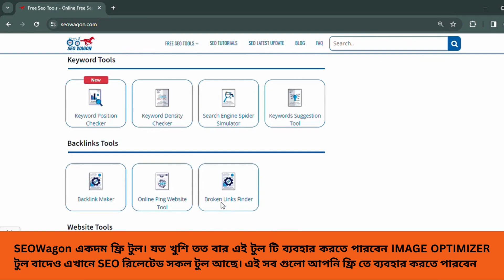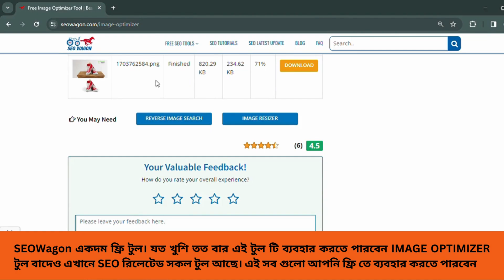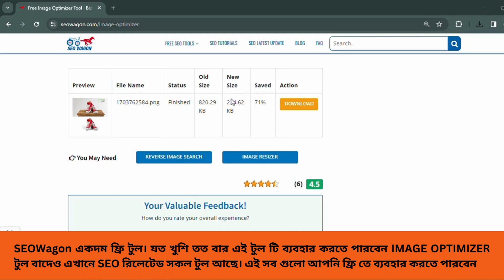ফ্রি ইমেজ অপ্টিমাইজার টুল । Free Image Optimizer Tool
SEOWagon is a popular online tool that uses smart lossy compression techniques to reduce the file size of your PNG and JPEG files without compromising image quality significantly.